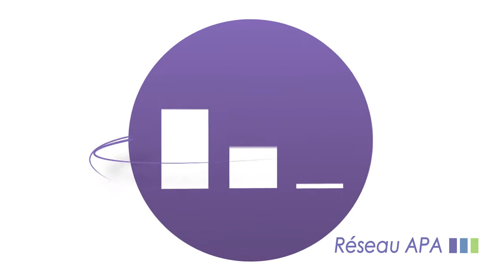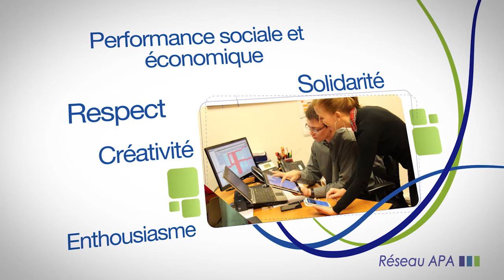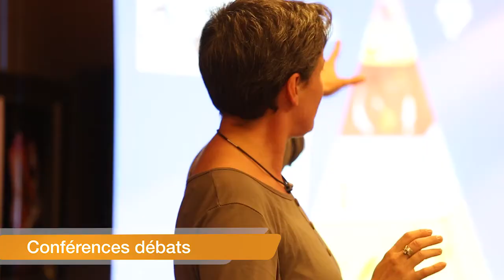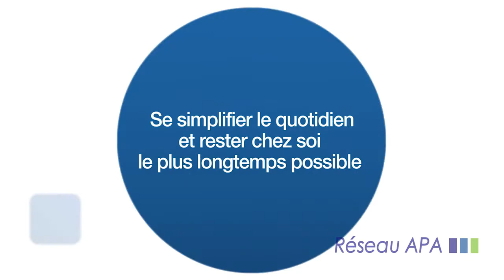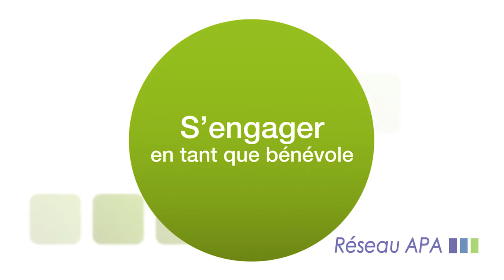Réseau APA, faire le bien, du bien et bien le faire (2015)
Le Réseau APA regroupe 2650 salariés, 870 bénévoles et aide
30 000 personnes chaque jour.
Découvrez le quotidien de tous ces hommes et femmes au sein du Réseau !
Vidéo 16min // Réalisation Carbone Café